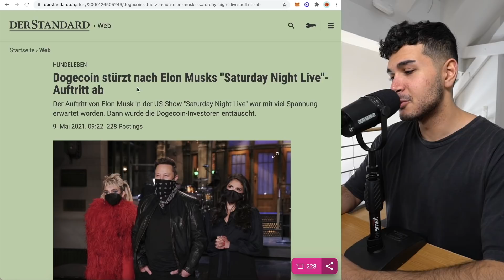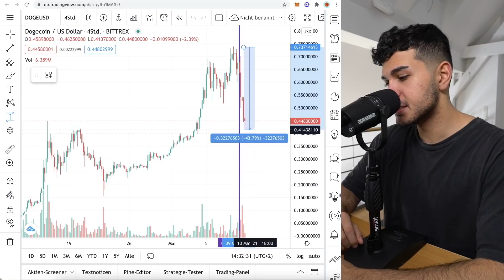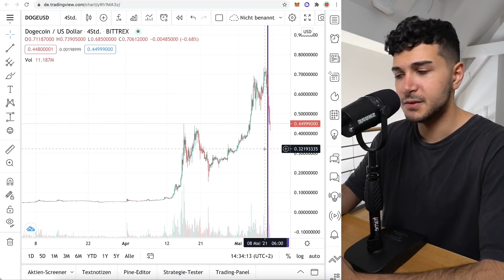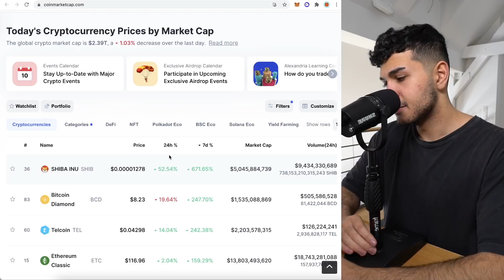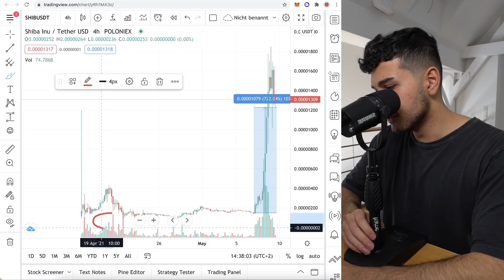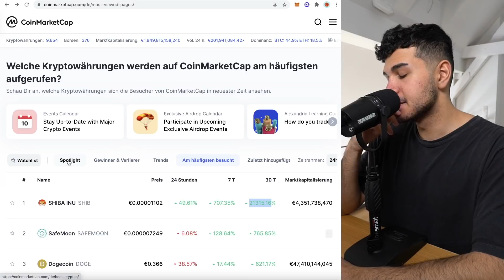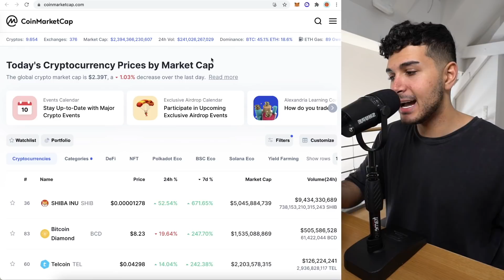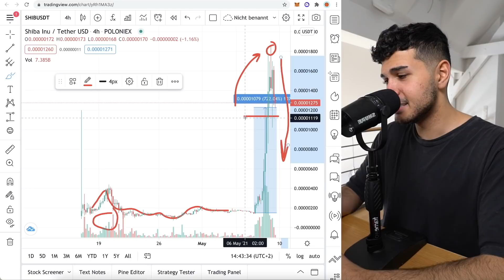SHIBA, DOGE & das ENDE vom Bull Run? Alarmstufe Rot! | Crypto News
🤍 MEHR CONTENT?

▬▬ MUST-SEE TUTORIALS  ▬▬▬▬▬▬▬▬▬▬

▬▬ KRYPTO ESSENTIALS  ▬▬▬▬▬▬▬▬▬▬

▬▬ ÜBER MICH  ▬▬▬▬▬▬▬▬▬▬▬▬▬▬